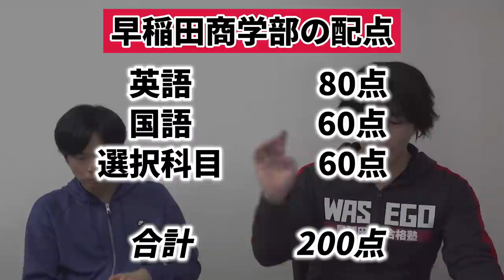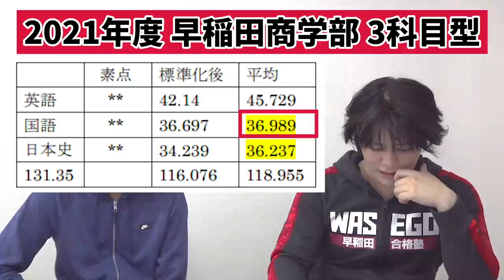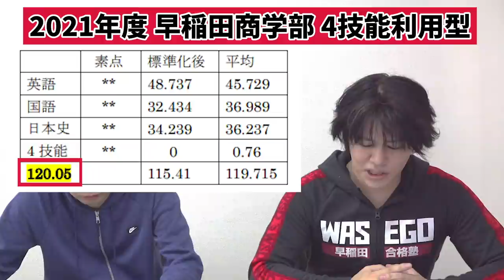早稲田商学部は英語４技能入試の方が有利！【成績開示データから見えた意外な事実】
衝撃の事実！早稲田商学部は４技能入試の方が合格点が低かった！

データでわかる！早稲田商学部は狙い目【隠された合格素点・成績開示データ】

要注意！早稲田の4技能利用は全っ然有利じゃない！[早稲田合格塾YouTube]